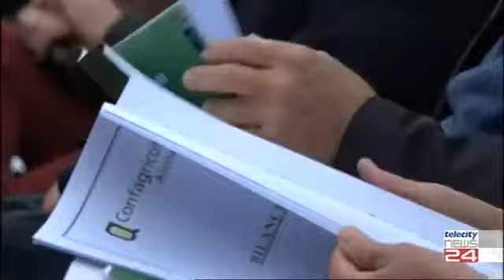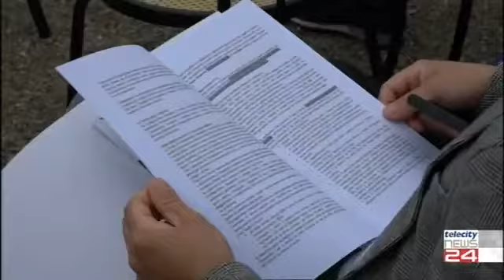Il presidente di Confagricoltura Alessandria Luca Brondelli all'Assemblea annuale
il servizio sulle Assemblee generali ordinaria e straordinaria 2021 andata in onda oggi, venerdì 28 maggio, sull'emittente Telecity7Gold.
Nel servizio è intervenuto il presidente di Confagricoltura Alessandria, Luca Brondelli di Brondello.